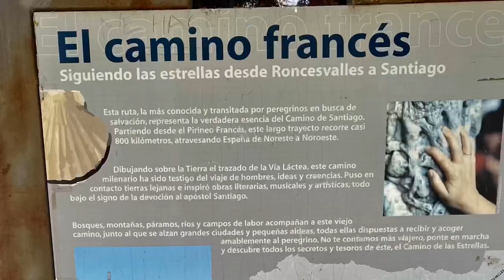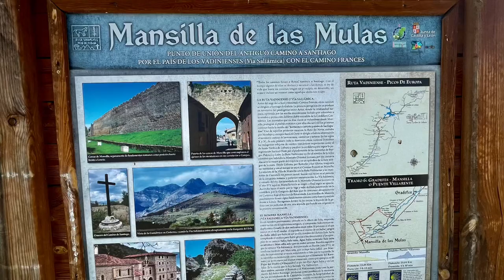Day 25 - From Bercianos to Mansilla de las Mulas on Camino Frances de Santiago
17 Mile Hike

Alex and TJ hike from Bercianos, Spain to MANSILLA de las Mulas; on our way tomorrow to Leon, Spain. Short clip today- but a beautiful little Medieval Village in Spain with tons of history and beautiful scenery and sights.

Mansilla de las Mulas is an old walled town in Leon located in the eastern part of the province,
and on the banks of the river Esla. The most ancestral origin of Mansilla de
las Mulas remains an unknown. The territory now occupied by the village
was a crossroads in the ancient Astúrica region, very close to the city of
Lancia. When the Romans arrived in the area in the 70's, they gave it the
name of Mansiella or Mansella, constituting it as a military mansion and
surrounding it with walls. Towards the middle of the 6th century the Goths
conquered the place and later it was the Arabs who arrived in the area. In
753 it was King Alfonso I the Catholic who conquered the town. The clusters
of Almanzor looted it in the year 996 and Alfonso V the Noble restored it. But
it was not until Fernando II, when in the year 1.181 he granted it a charter in
order for the people to settle in the town, that Mansilla de las Mulas began to
live a period of splendour, becoming a town with an important historical
relevance as it was the border between the kingdoms of León and Castilla.